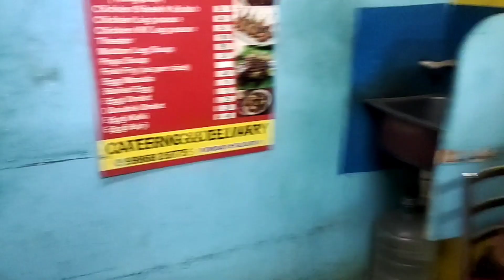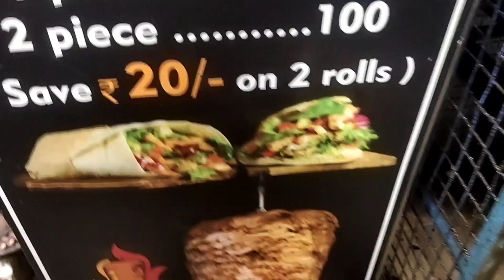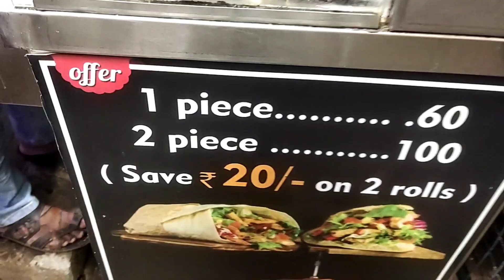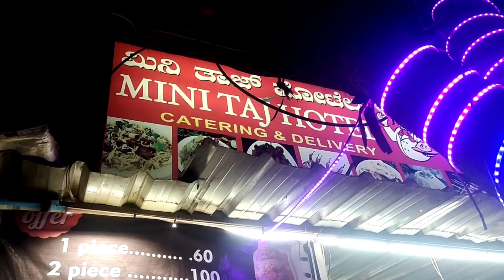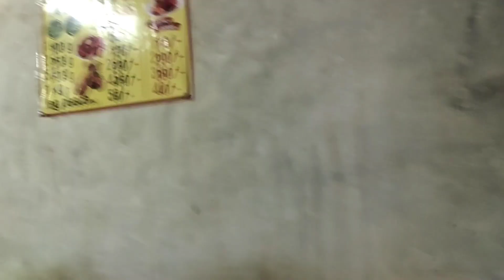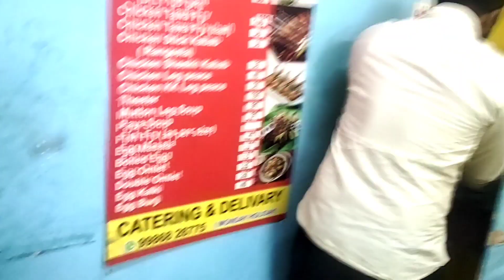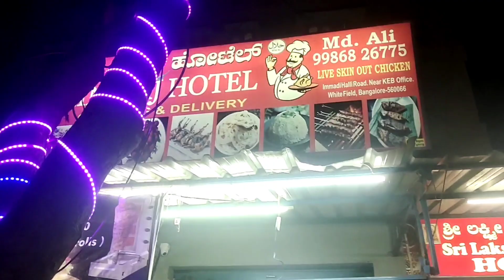Jumbo Chicken Shawarma Roll in Arabic Style By Mini Taj Hotel Whitefield || Part 01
Mouth watering Shawarma Roll || IK Unique Vlogs

Ingredients
Chicken fillets 2
Onion powder 1 tsp(optional)
dry Coriander powder 1 tsp

Shawarma sauce:
Sesame seeds (White til)2 tbsp

Salad:
bell peppers 1 cup
onion Slices 1/2 Cup
lettuce/chinese Cabbage
pickled gherkins

tortilla 3
chill garlic sauce